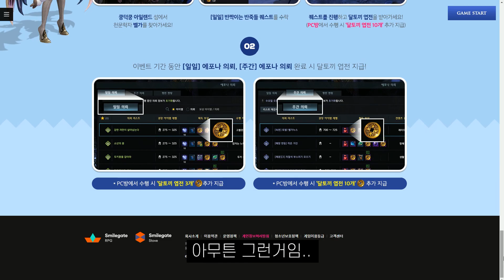[로스트아크(Lost Ark)] 치킹콤보상자 23개 개봉기! 그리고..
로스트아크 오픈베타 플레이

♬ BGM Info

[곡명] LOST ARK O.S.T